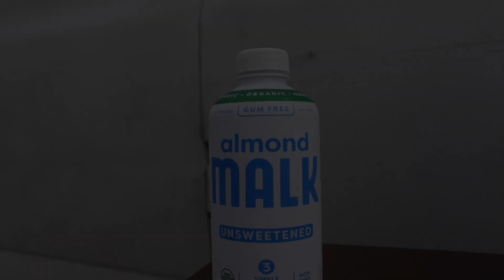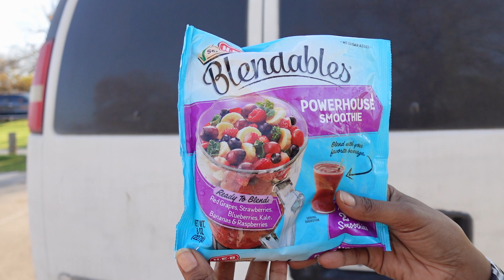Van Life: Making Smoothies for the First Time!!!! | More like Watery Juice 😂… But That’s Okay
➽  Amazon Wishlist-